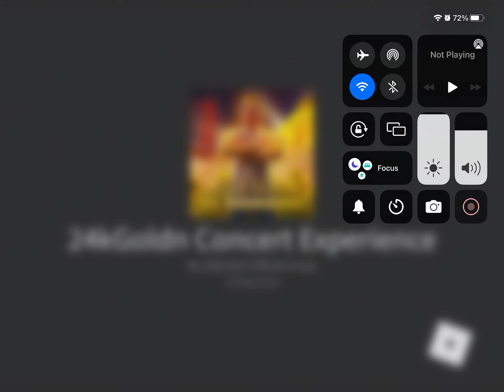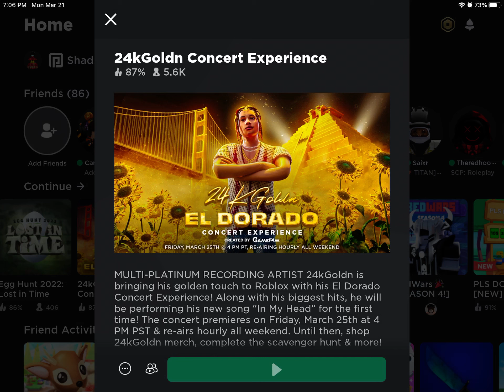How to get the el dorado badge in twilight daycare (24kgoldn event)